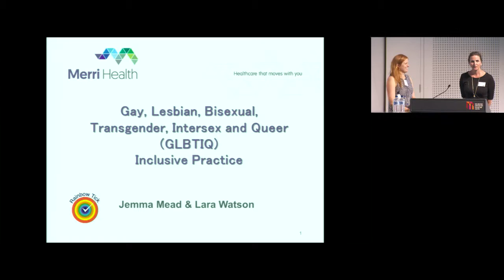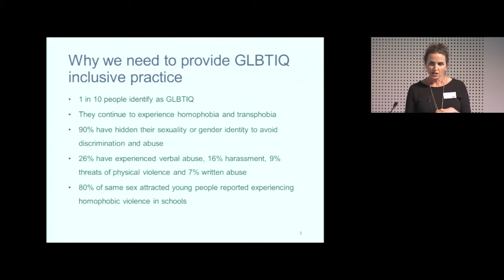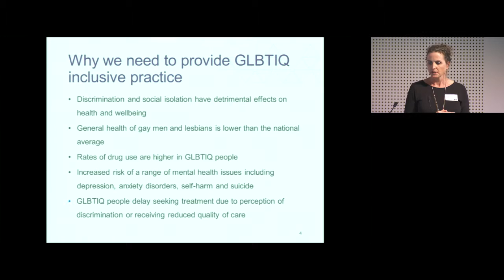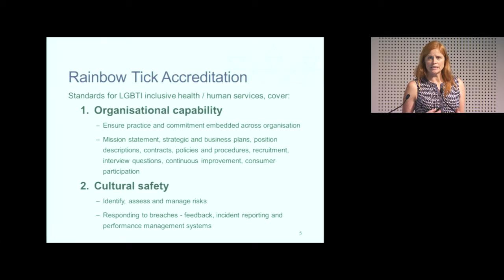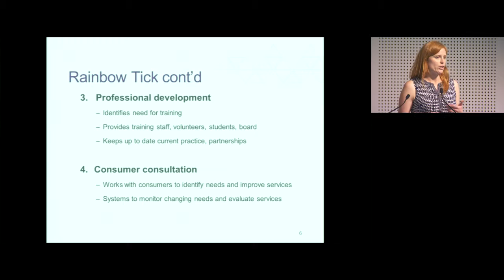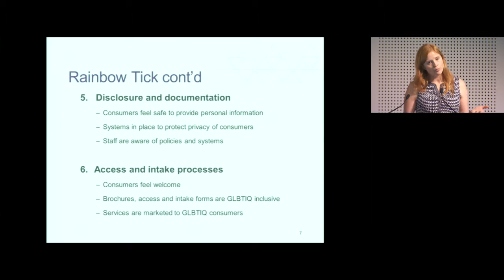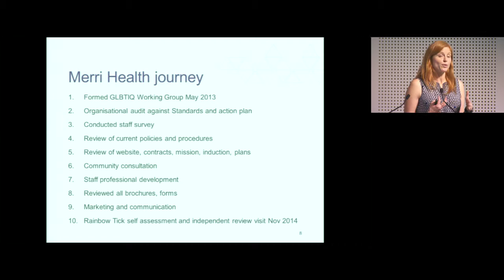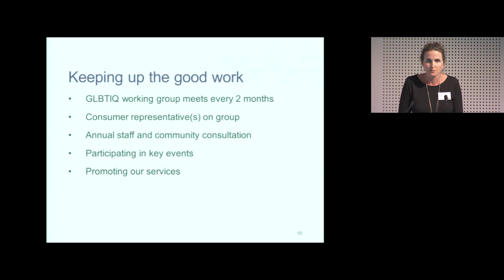POHIC16 GBLTI Inclusiveness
DHSV Public Oral Health Innovations Conference 2016
Marketplace of Innovations, Stream One

Speakers: Lara Watson, Jemma Mead
Topic: GBLTI Inclusiveness